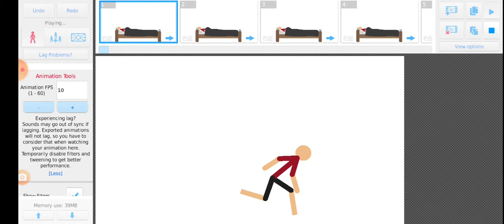July 5, 2021